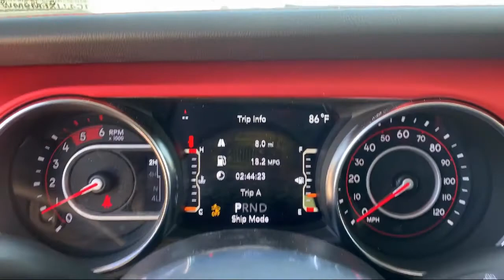2021 Jeep Wrangler Unlimited Rubicon Elk Grove Sacramento Roseville Folsom Rocklin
2021 Jeep Wrangler Unlimited Rubicon Stock Number: 63903D Vin:1C4JJXFM9MW701935.

8575 Laguna Grove Dr.